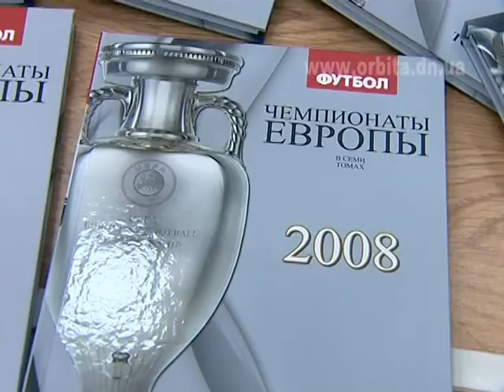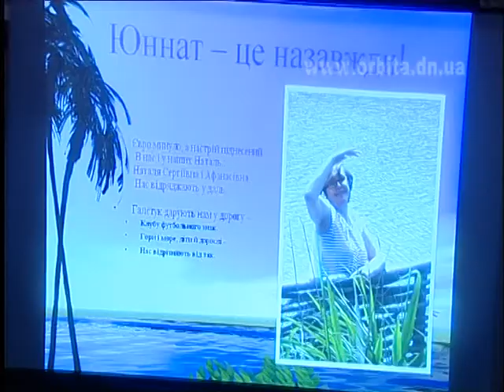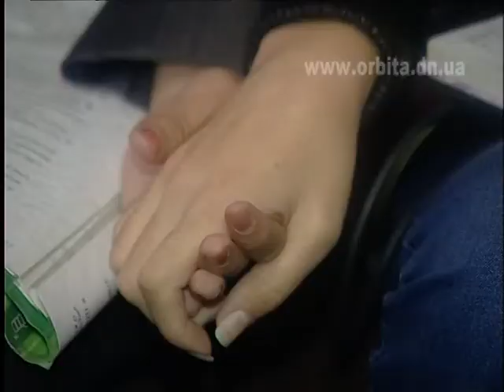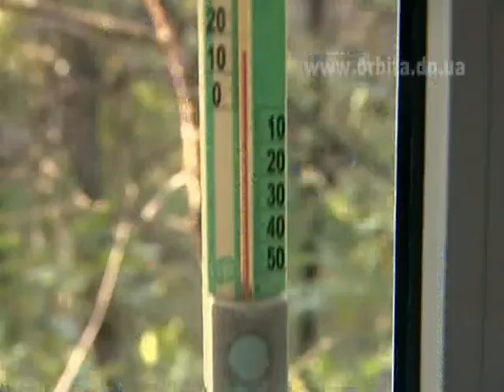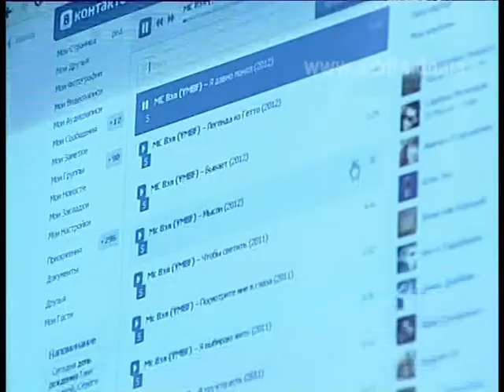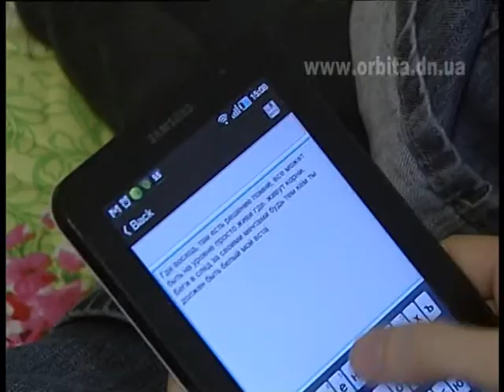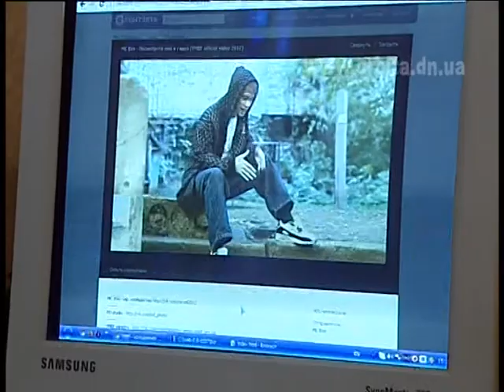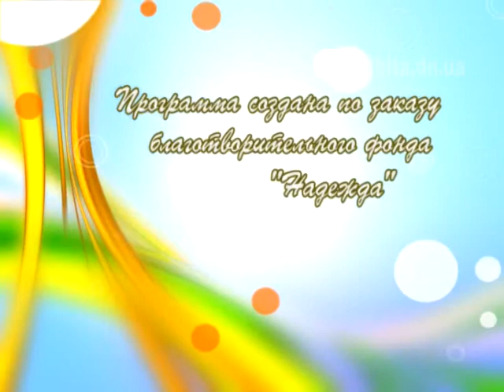26.10.12 Выше крыши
Программа из цикла «Выше крыши» производства ТК «Орбита» г. Красноармейск. Сюжеты программы:
1. Школьники  УВК стали победителями Всеукраинского конкурса «Мы - хозяева Евро-2012».
2. Конференция юных натуралистов под названием «Юннат -- это навсегда».
3. Советы для парней: как и куда лучше одеваться, чтобы выглядеть соответствующим образом.
4. Опрос: какими себе представляют идеальную девушку и идеального парня современные подростки.
5.  Знакомство с МС Вэлом - молодым  репером из города Родинское.
6. Премьера клипа МС Вэла на песню «Посмотрите мне в глаза».